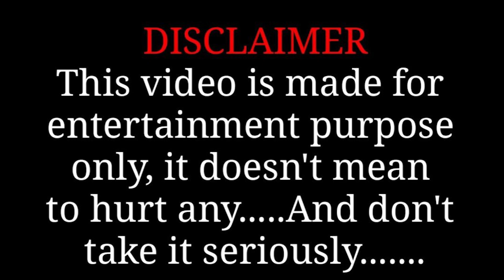Sunil Shetty की सी एम योगी से भावुक अपील पर क्या बोले Yogi Adityanath